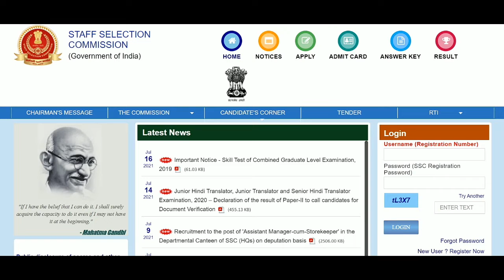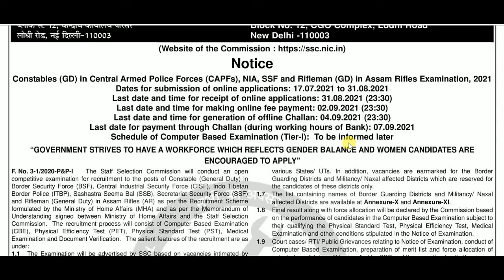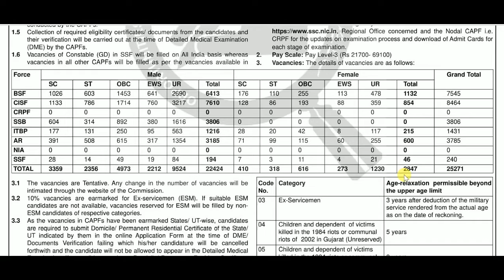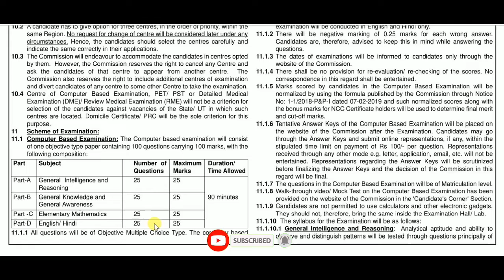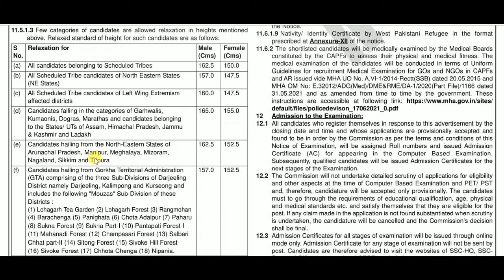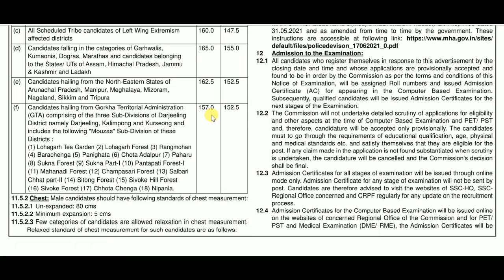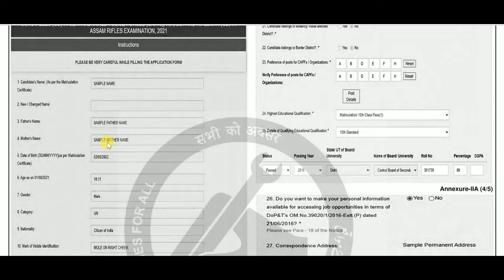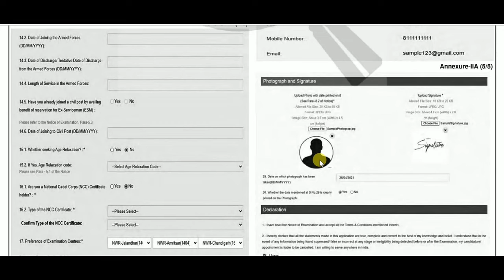SSC Constable GD Vacancy 2021 | Syllabus, Selection Process 10th Pass Govt Job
STAFF SELECTION COMMISSION SSC invites online applications from eligible male female candidates for the recruitment of Constable GD in Para Military forces. A total of 25271 constable vacant posts are their in different forces and recruitment will be complete through SSC Constable GD Recruitment 2021. Interested and eligible candidates may apply online through SSC .

ssc gd
ssc gd new vacancy 2021 online date
ssc gd new vacancy 2021 today news
ssc gd new vacancy 2021 form kaise bhare
ssc gd new vacancy 2021 notification
ssc gd new vacancy 2021 last date
ssc gd bharti 2021
ssc gd bharti 2021 notification
ssc gd recruitment 2021
ssc gd recruitment 2021 syllabus
ssc gd recruitment 2021 age limit
ssc gd recruitment 2021 qualification
10th pass job 2021
10th pass job 2021 assam
10th pass job 2021 apply online
10th pass job
10th pass job 2021
10th pass job online

12 pass job,
12 pass job vacancy 2021,
12 pass govt jobs 2021 assam,
12 pass jobs 2021,
12th pass government jobs 2021,
sarkari naukri,
sarkari job,
latest Government job reicruitment 2021
sarkari naukri
sarkari result
new vacancy
latest job notification 2021
vacancy 2021
sarkari job
12th pass government jobs 2021
jobsgovt jobs 2021
job vacancy 2021
recruitment 2021